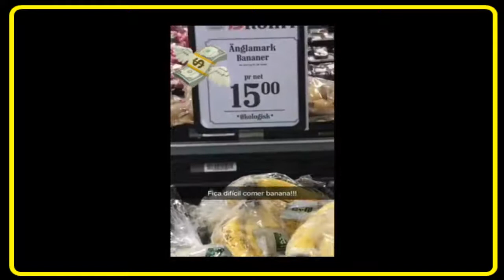SNAPSAVE 5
Snap: Carolprampero